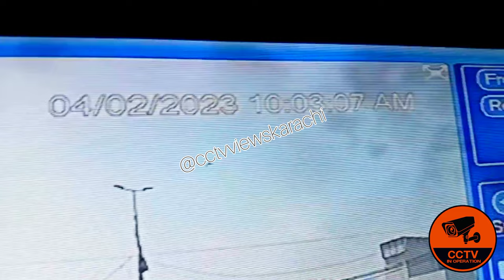Hafiz bakery malir Karachi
snatching in malir
Hafiz bekary
malir 15